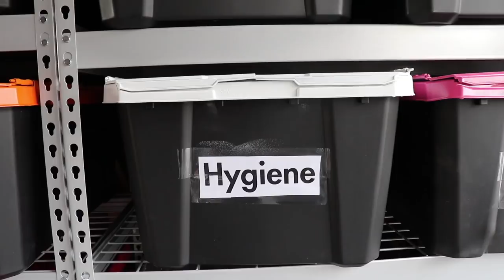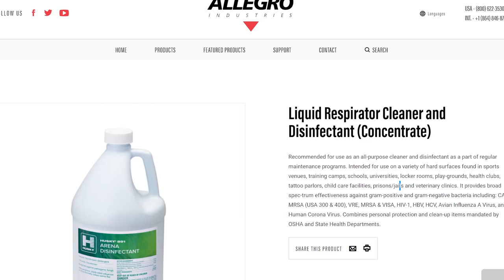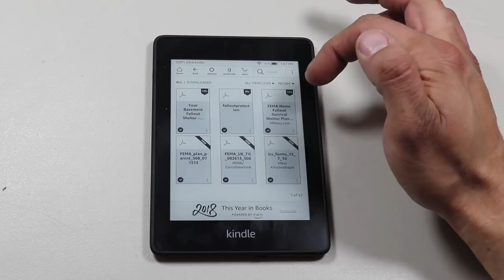Before COVID-19. After COVID-19.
PANDEMIC PREPS:
Lodge Dutch Oven (2-quart)
Lodge Dutch Oven (8-quart)

THE URBAN PREPPER:
Amazon Video

NOTE: Most of the hyperlinks to products included on my channel are affiliate links, which means that I make a small percentage of the sales if you purchase an item after clicking one of the links from my channel. This comes at no cost to you. All of the money that I get goes towards funding my channel's costs, such as production equipment, new gear to test, and bourbon. I also allocate a percentage that goes directly into my children's college 529 savings plans. Thank you for supporting my channel!